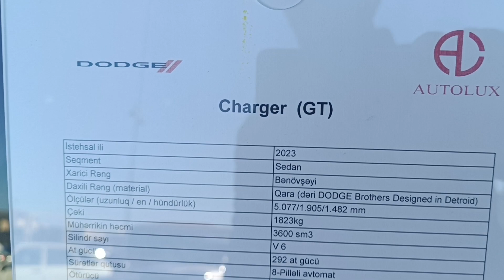DODGE CHARGER 2023 REVIEW